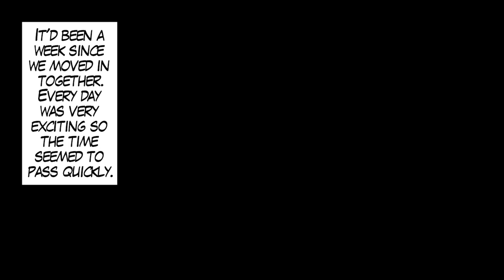The Girl In My Class Whose House Burned Down And Me Lived Together. But Her New House Collapsed